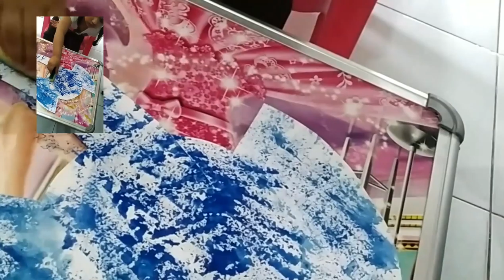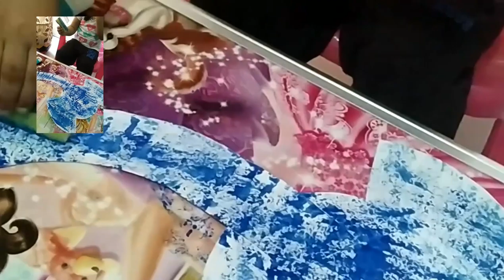summer camp day-4 making gazapati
music credit to mixkit-deep-urban-623